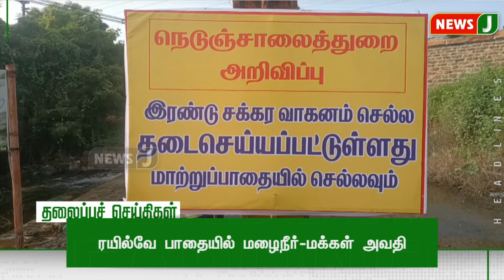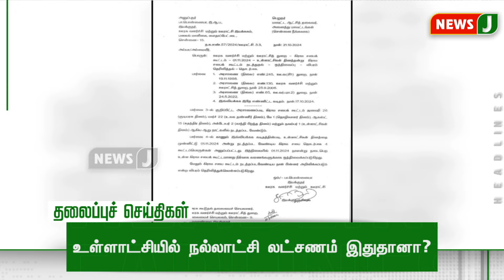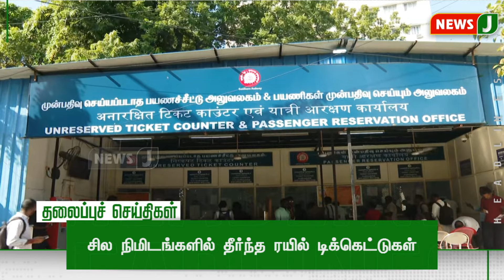Today 1 PM Headlines| 23 OCT 2024 | பிற்பகல் 1 மணி தலைப்புச்செய்திகள்| Afternoon |NewsJ